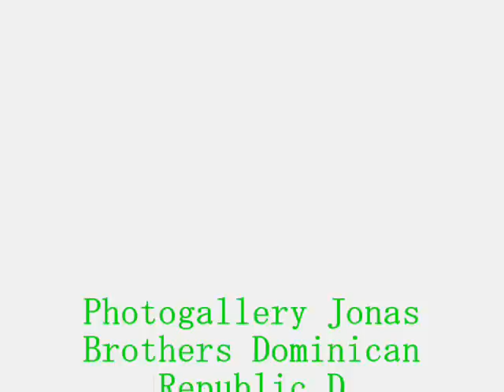Jonas Brothers Dominican Republic Dudes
Photos de los Jonas Brothers en Dominican Republic Dudes